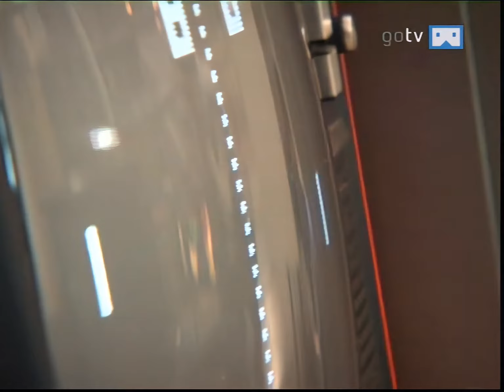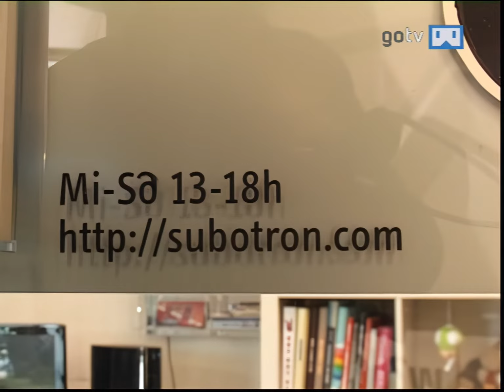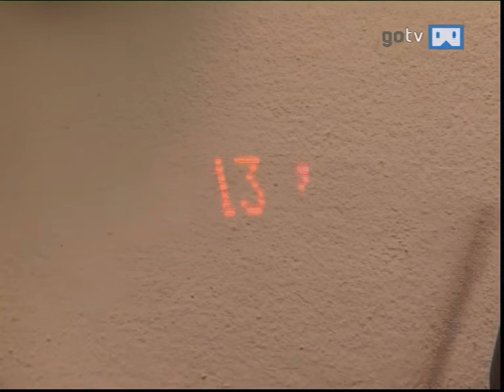gotv, Local Hero, Vorstellung Subotron Wien, 06.11.2009